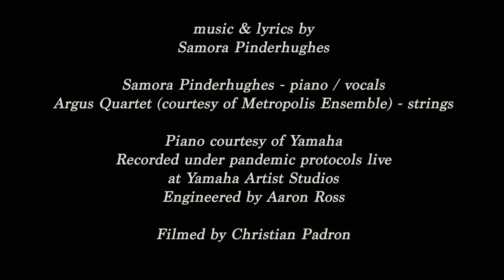Arts Across America: Music for Abolition with Samora Pinderhughes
The John F. Kennedy Center for the Performing Arts joins Samora Abayomi Pinderhughes for the next episode of ArtsAcrossAmerica exploring Music for Abolition. 🌎💻⛓️

Samora Pinderhughes is a composer/pianist/vocalist known for striking intimacy with carefully crafted, radically honest lyrics and high-level musicianship as well as his use of music to examine sociopolitical issues. He became serious about making music after living in Cuba studying spiritual musical traditions before heading to New York City to study at Juilliard under master teachers Kenny Barron and Kendall Briggs; there he met his artistic mentor and MacArthur-winning playwright Anna Deavere Smith. This meeting started him down the path of writing lyrics and combining film/theatre with his music in radical new ways. Samora has since scored the award-winning documentary Whose Streets? and the Field of Vision film Concussion Protocol, and has written songs for films and TV shows including Little Voice, The Tale, All About Nina, and Burning Sands. He is a member of Blackout for Human Rights, the arts and social justice collective founded by Ryan Coogler and Ava DuVernay, and was musical director for their MLKNow and JusticeForFlint events. He is currently pursuing a PHD in Creative Practice and Critical Inquiry under mentor Vijay Iyer at Harvard University.

Samora will join hosts poet and performance artist Jasmine Mans and New York Times best-selling author Jason Reynolds.

Presented as part of Arts Across America—a performance and dialogue series presented every other Saturday with a focus on cultural leadership and public healing for our country, communities, and selves.